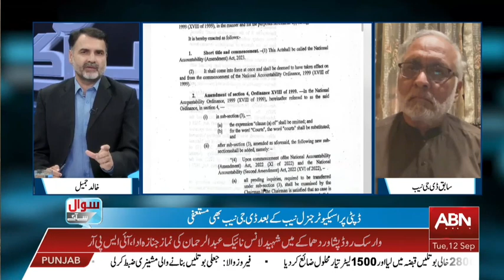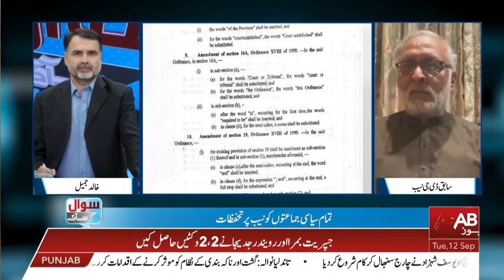NAB will be used for personal interest before the election? || Ausaf Digital